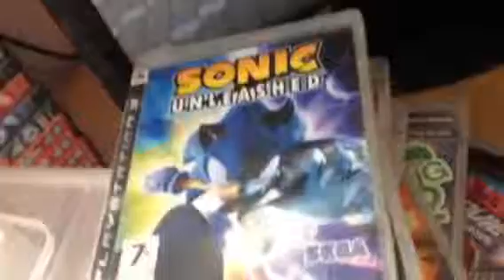93538090 studs and unlocked all people on Lego movie